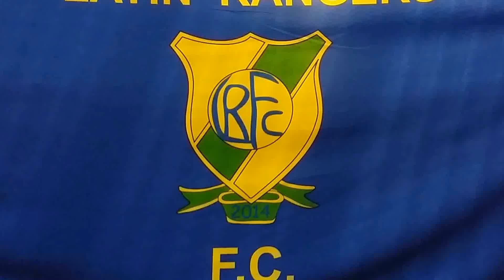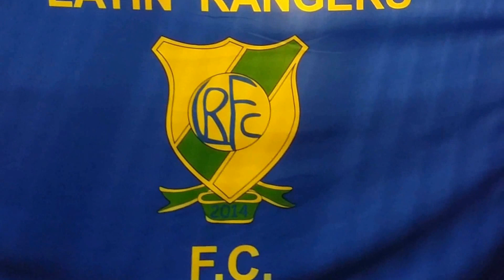Latin Rangers p6 Cudham United Reserves FC Home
Partido de la Vic Farrow Cup en la OBDSFL
Kent County League
Resultados  LRFC 11  -  Cudham United Reserves FC 2